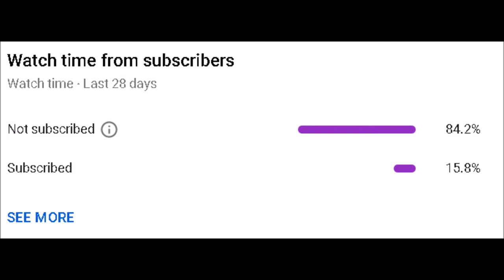Indian public transport meets wardens half-tracks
WELL we must zerg with the army of halftracks